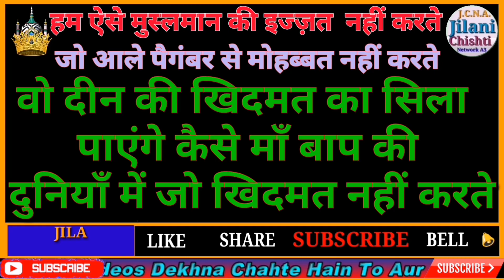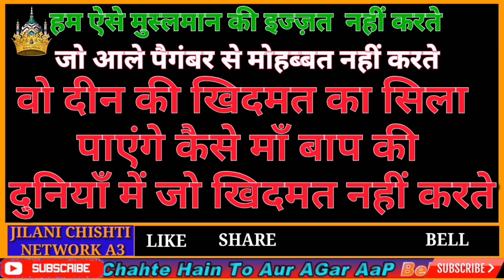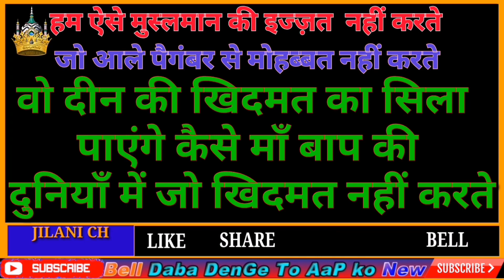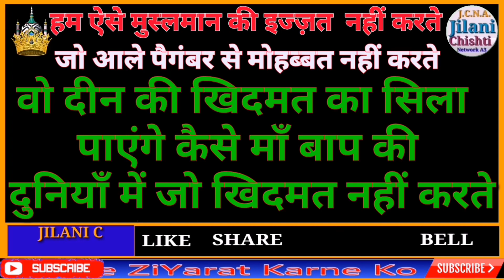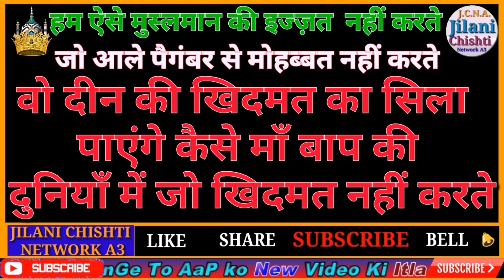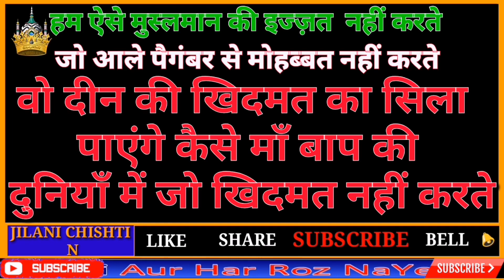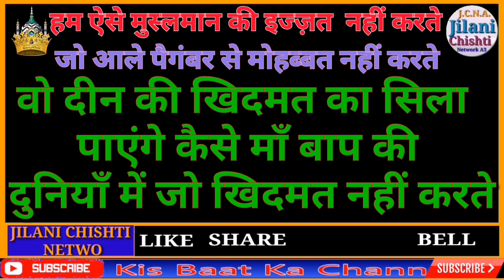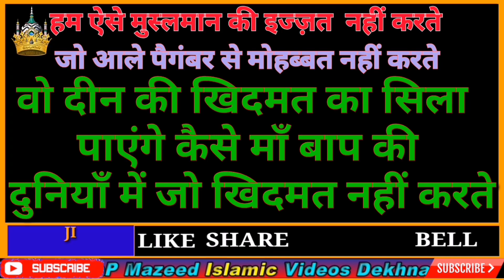हम ऐसे मुस्लमान की इज्ज़त नहीं करते Hum Aise Musalman Ki Izzat Nahi Karte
Hum Aise Musalam की इज्ज़त नहीं करते,

Assalamu Alaikum!